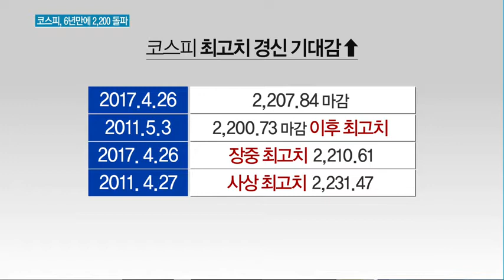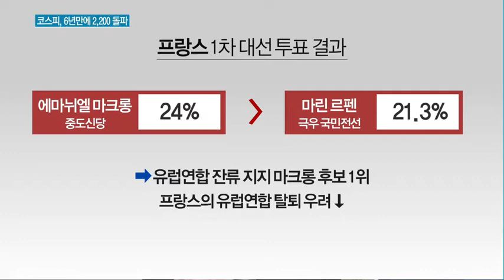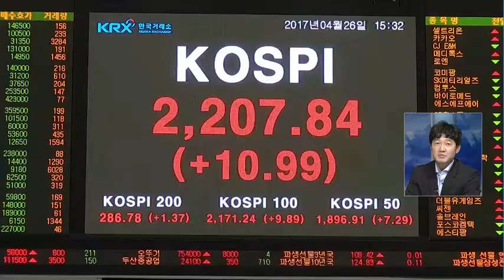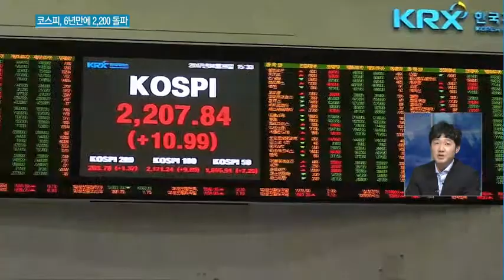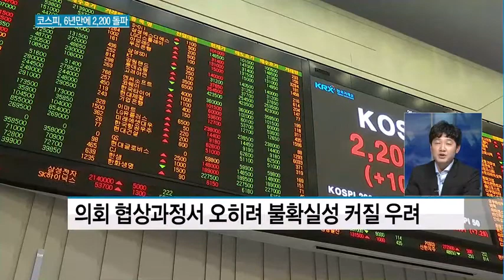[뉴스Q&A] 코스피 6년만에 2,200 돌파...박스피 탈출 기대감↑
04/26 MTN 투데이

코스피가 6년만에 2,200선을 돌파했습니다. 한반도 위기감이 커지는 가운데서도 글로벌 증시훈풍에 무엇보다 국내 기업들의 실적이 더 개선될 것이란 기대감 때문으로 분석됩니다. 사상 최고치 돌파도 머지 않았다는 전망이 우세합니다. 증권부 이충우 기자와 자세한 이야기 나눠보겠습니다.